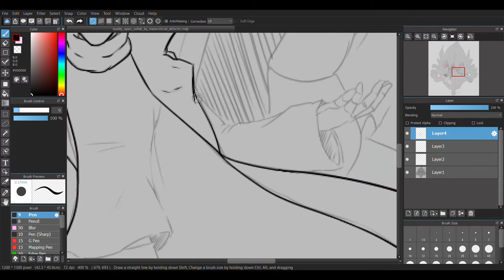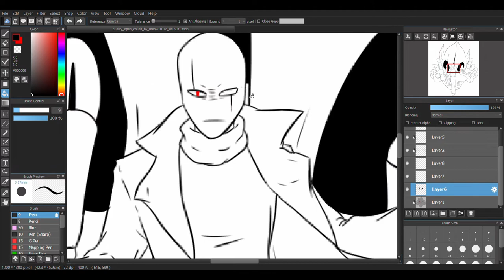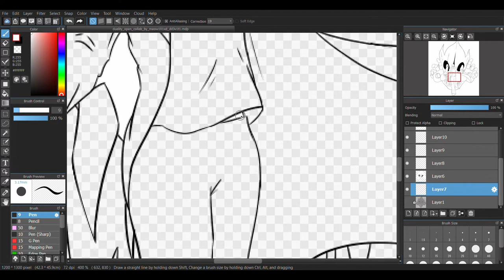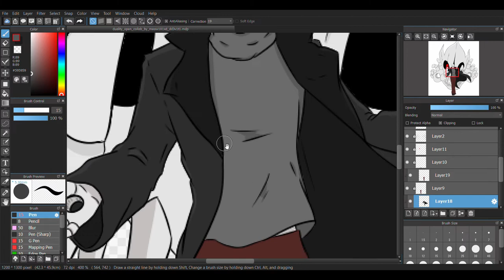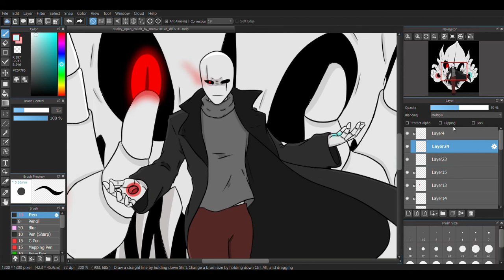Duality Speedpaint! (Open Collab with Meow_101xd)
I haven't posted anything in a month.

I'm thinking of quitting my summer job bc it's physically destroying my body (too much walking, I can't even bend my knees, and my hands are starting to hurt). But I can work for the same place when its after-school comes in September! Hopefully they understand (they usually do).

This image caught my eye as soon as a friend showed it to me, and I couldn't resist!! I really liked drawing Gaster :) I really liked Meow's sketch lineart (much better than how I sketch ^^;)

I'm out of touch with shading, but it'll get better ^-^